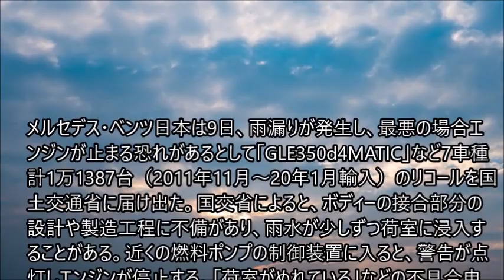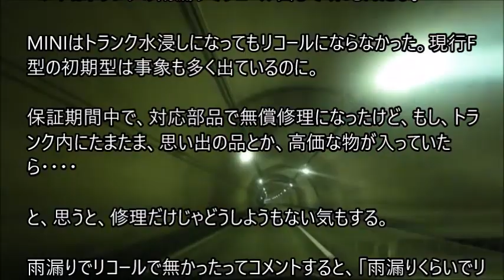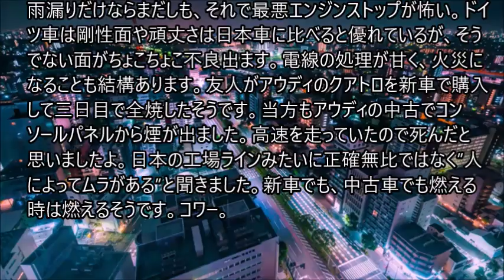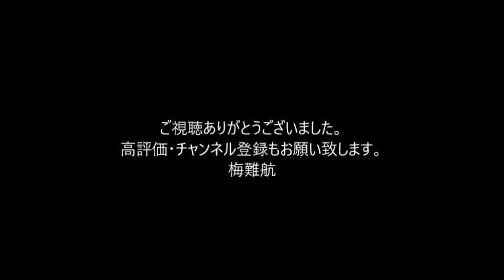ベンツ雨漏り、リコール 7車種、1万1千台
メルセデス・ベンツ日本は9日、雨漏りが発生し、最悪の場合エンジンが止まる恐れがあるとして「GLE350d4MATIC」など7車種計1万1387台（2011年11月～20年1月輸入）のリコールを国土交通省に届け出た。国交省によると、ボディーの接合部分の設計や製造工程に不備があり、雨水が少しずつ荷室に浸入することがある。近くの燃料ポンプの制御装置に入ると、警告が点灯しエンジンが停止する。「荷室がぬれている」などの不具合申告が8件あった。。。。